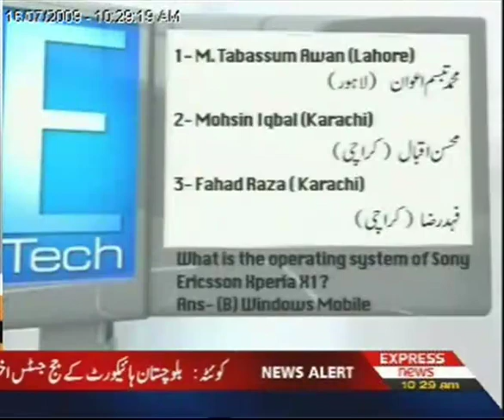E-Tech - Express News - Technology Show - Episode#13 - Part III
Official E-Tech Group on Facebook -

Timings:
Wednesdays: 07:05pm
Thursdays: 05:05am & 10:05am

E-Handset - Blackberry Storm 9500